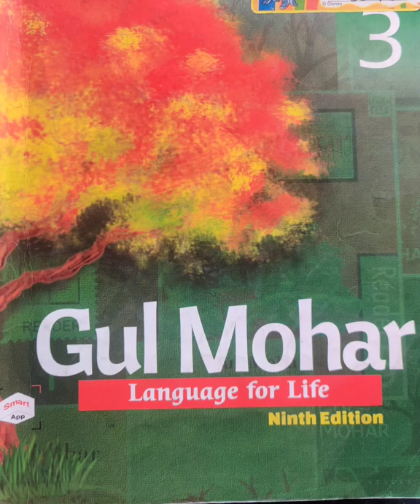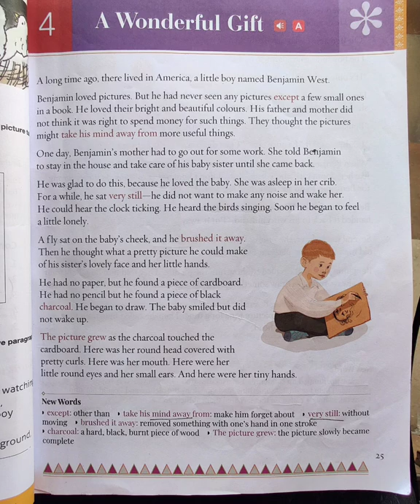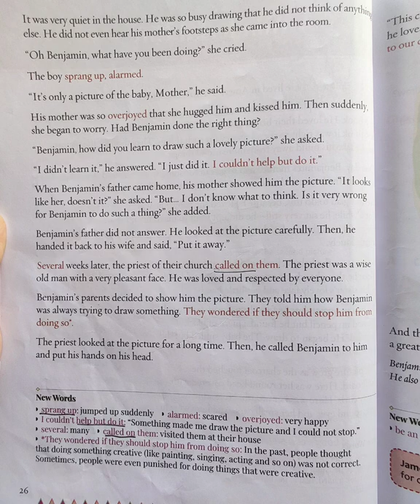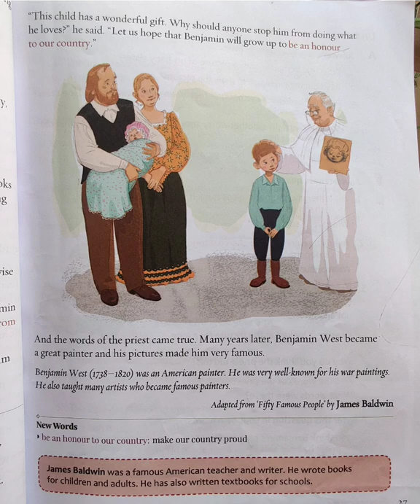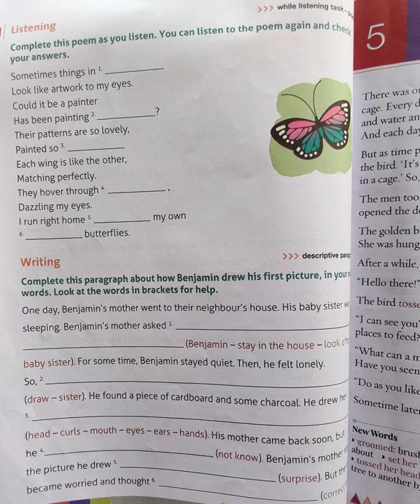A Wonderful Gift Chapter 4 |Gulmohar Language for Life Ninth Edition Class 3 ‎@Smart Kids Wonder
A Wonderful Gift
Chapter 4 Class 3 english
Gulmohar Language for Life Ninth Edition @shivichd